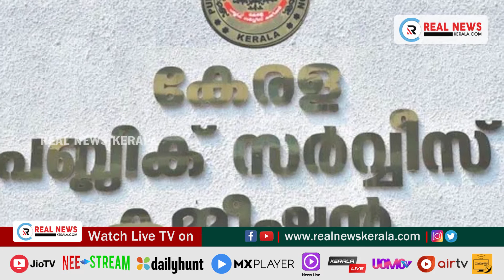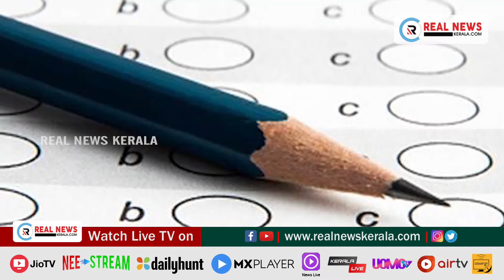പ്രധാന വാർത്തകൾ (03.08.2021)| Real News Kerala